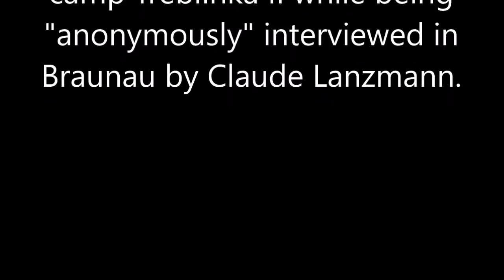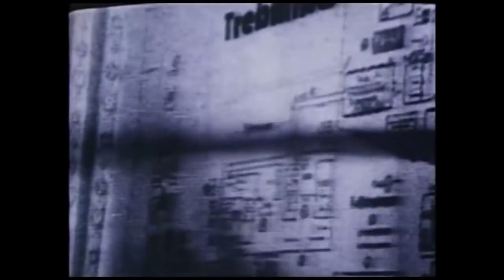full interview von franz suchomel SS-Unterscharführer - KL Treblinka - Aktion Reinhard / Aktion T4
Franz Josef Suchomel war ein deutscher SS-Unterscharführer und an der Aktion T4 sowie der Aktion Reinhardt im Vernichtungslager Treblinka beteiligt. Suchomel wurde für seine im Vernichtungslager Treblinka begangenen Verbrechen vom Landgericht Düsseldorf am am 3. September 1965 in den Treblinka-Prozessen zu sechs Jahren Zuchthaus verurteilt.

Er trieb jüdische Frauen auf dem Weg in die Gaskammern mit folgendem Satz an: „Weiberchen, schnell, schnell, schnell, das Wasser wird kalt"

 Im Film scheint es, dass er nicht wollte, dass Lanzmann das Interview aufnahm und man hört, dass er als Bedingung für das Interview auf Anonymität besteht.

Franz Suchomel beschreibt, wie Treblinka als Vernichtungslager funktionierte und welche Maßnahmen getroffen werden mussten, um mit dem Strom der Opfer, die in Zügen gebracht wurden, Schritt zu halten.

In diesem heimlich für den Dokumentarfilm Shoah des Regisseurs Claude Lanzmann im Hotel Post in Braunau am Inn gedrehten Interview gibt Suchomel Auskunft über die verbrecherischen Vorgänge in Treblinka. Während des Interviews stimmte er auch das Treblinka-Lied an, das neue Angehörige der sogenannten Arbeitsjuden umgehend lernen mussten:

„Wir kennen nur das Wort des Kommandanten
und nur Gehorsamkeit und Pflicht
Wir wollen weiter, weiter leisten
bis daß das kleine Glück uns einmal winkt. Hurrah.“

Ferner bezeichnete er Treblinka in diesem Gespräch als „ein zwar primitives, aber gut funktionierendes Fließband des Todes.“

Im Rahmen der Ermittlungen wegen der Verbrechen im Vernichtungslager Treblinka geriet Suchomel ins Visier der Ermittlungsbehörden und wurde am 11. Juli 1963 in Haft genommen. Der Treblinka-Prozess gegen zehn Angeklagte fand vom 12. Oktober 1964 bis zum 3. September 1965 vor dem Landgericht Düsseldorf statt. Der Verfahrensgegenstand umfasste die Vergasung von mindestens 700.000 überwiegend jüdischen Menschen sowie die tödliche Misshandlung, Erschießung, Erschlagung sowie Erhängung einzelner Häftlinge und zudem die Zerfleischung durch Barry, den Diensthund des Lagerkommandanten Kurt Franz. Suchomel wurde wegen Beihilfe zum gemeinschaftlichen Mord beziehungsweise Beihilfe zum Mord zu sechs Jahren Zuchthaus verurteilt. Suchomel wurde am 20. Dezember 1967 aus der Haft entlassen und verstarb am 18. Dezember 1979.

Da dies ein fremdes Werk ist das ich online gestellt habe und sollte sich der Urheber daran stören werde ich dieses selbstverständlich auf Wunsch sofort löschen. Ich bitte um Kontaktaufnahme.